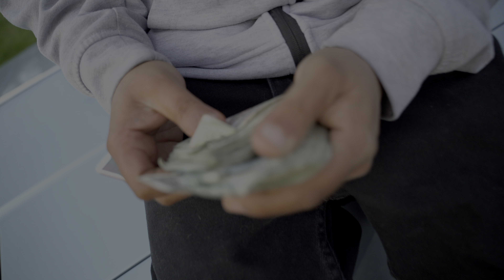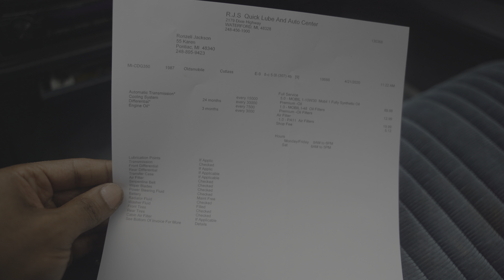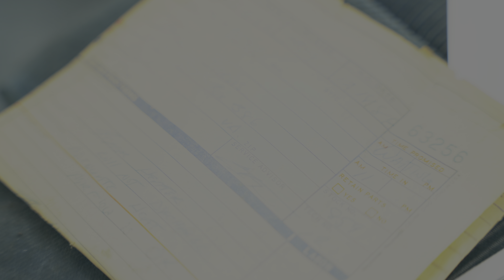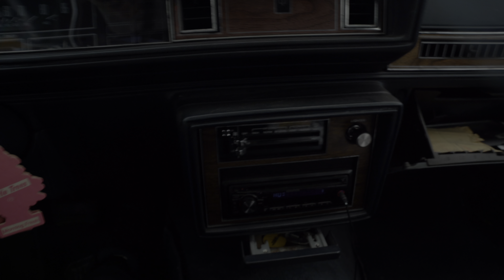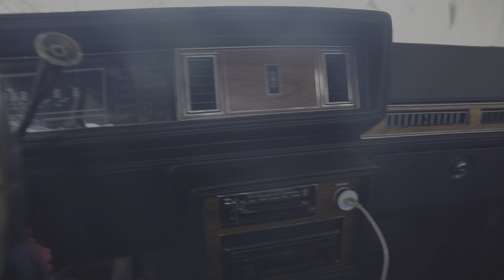I Bought My First Project G-Body Cutlass!!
Im Gone Document this Cars Journey with me from start to finish.

1987 Cutlass Supreme